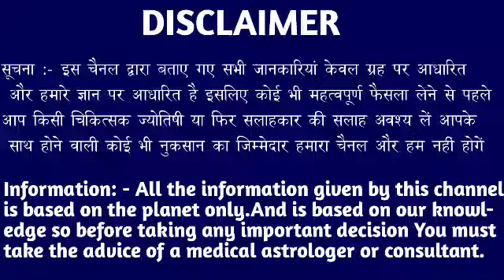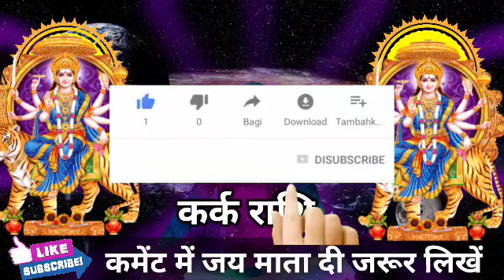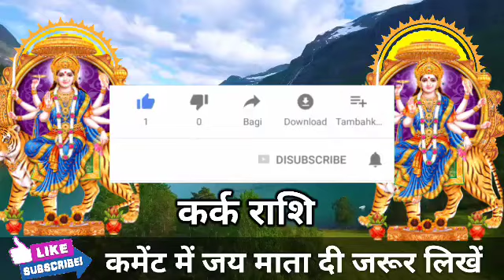कर्क राशि वालों 1 मार्च से 31 मार्च 2021 इतिहास ही बदल जाएगा। बड़ी खुशखबरी।KarkRashi